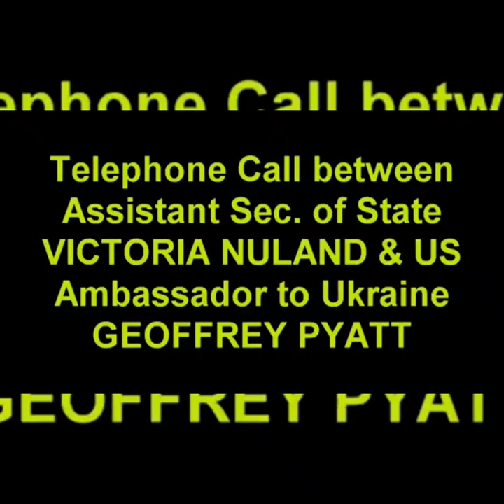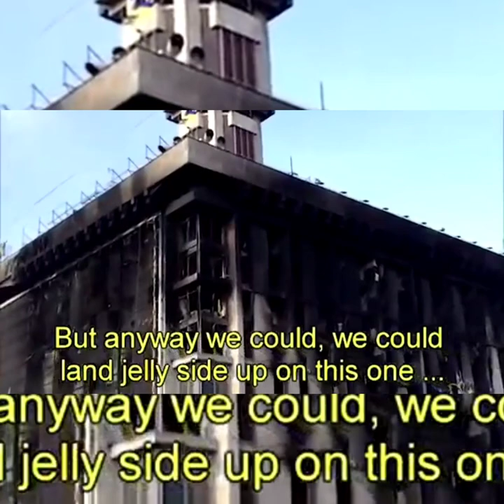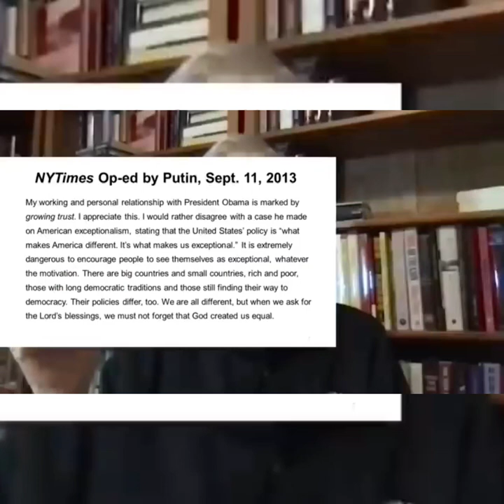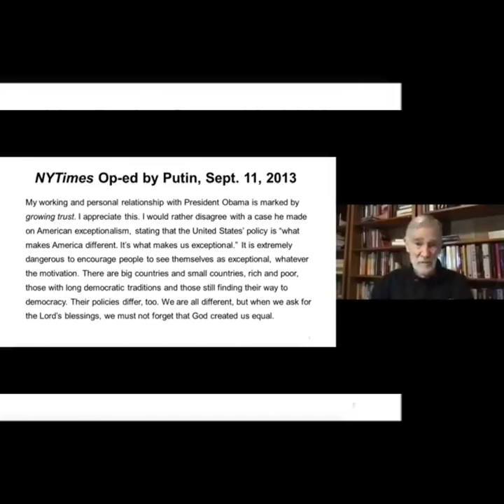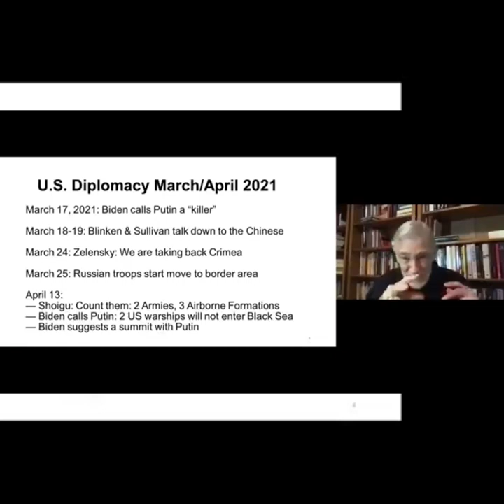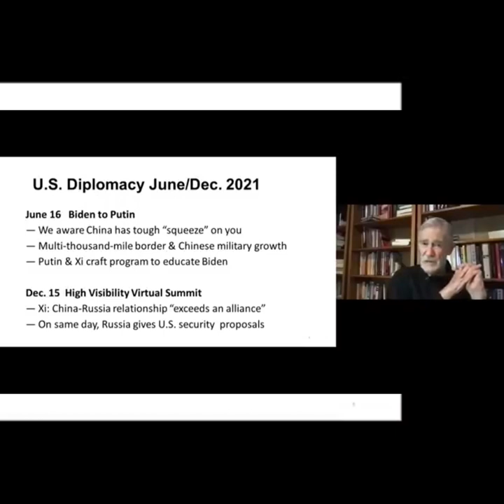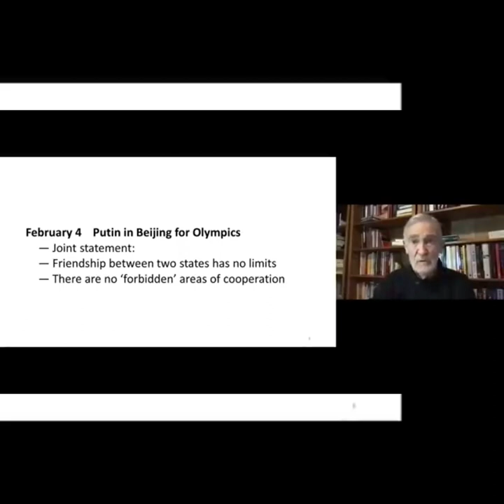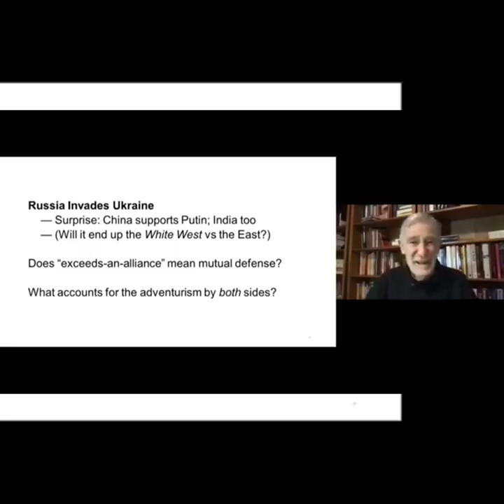prof John Mearsheimer, Ray McGovern 25 nov - NATO/Ukraine/ Russia war update